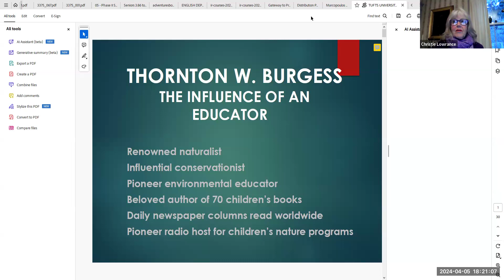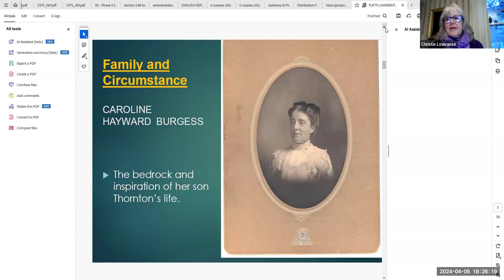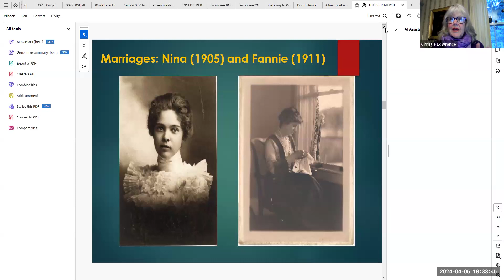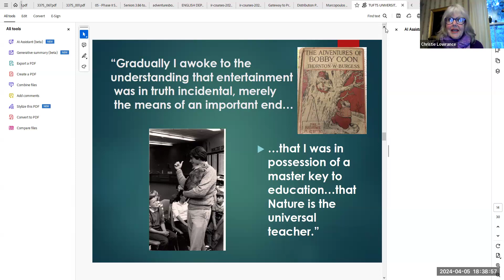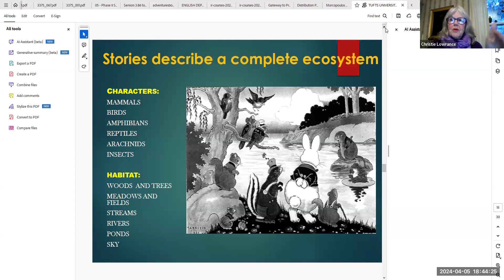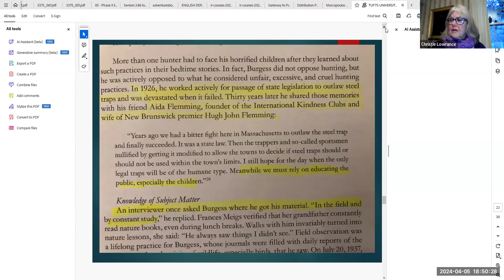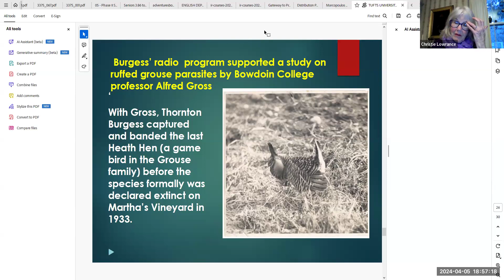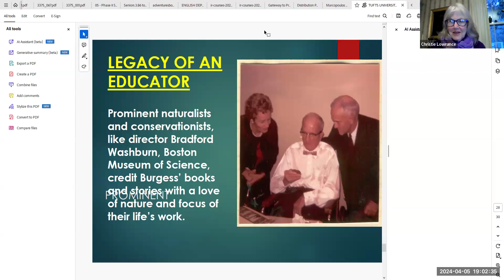6th Annual George J. Marcopoulos Memorial Lecture Series Presents: Thornton W. Burgess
Sixth Annual George J. Marcopoulos Memorial Lecture Series
Presents
The Life, Legacy, and Impact of Author and Naturalist
Thornton W. Burgess
The influence of children's author Thornton Burgess on 20th century American conservation values is a vastly unacknowledged fact of his
literary legacy. As one of the most prolific and popular children’s writers in the first half of the twentieth century, Thornton W. Burgess used stories
about wild animals to entertain, but more importantly, to educate children about the ways of wild creatures. He saw and wrote about the natural and
powerful relationship between children and nature, and its usefulness in education. When Canadian wildlife advocate Aida Fleming was planning to
launch International Kindness Clubs, she sought out Burgess' advice as a pioneer environmental educator.
A tireless writer, Burgess produced seventy full-scale children’s books, over one hundred minor publications, and more than fifteen
thousand syndicated newspaper articles during his long, productive career. At the height of his career, Burgess’ books were as popular in Canada as
they were in the U.S. Twenty titles were translated into Japanese; some appeared in French, Swedish, Norwegian, Chinese, and Braille.
Among the millions of readers that Burgess’ animal stories touched was Bradford Washburn, revered director of the Boston Museum of
Science who selected Burgess to honor as one who most influenced his life’s path. Sierra Club president David Brower credited Thornton Burgess
with giving him a foundation from which to understand the relationship between wildlife and people.
In the 1920s, in the infancy of radio technology, Burgess hosted a popular nature program for children that attracted a listening audience
that stretched from the Midwest to Canada to England. His Radio Nature League, possibly the first children’s nature program on American radio,
reached children and adults weekly with a wealth of natural science information and prestigious scientists as guest speakers. His name and stories
were used to support World War I bond sale drives, the landmark 1918 Migratory Bird Treaty Act, and legislation dealing with hunting and gun
control.

Friday, April 5 at 6 PM on Zoom

delivered by
Christie Palmer Lowrance

Christie Palmer Lowrance has worked in journalism, marketing, and academia, but her lifelong focus has been simply the successful
communication of useful information through the written word. A writer/editor with historical and maritime interests, Ms. Lowrance’s work has appeared in numerous publications and books. She is the author of Nature’s Ambassador: The Legacy of Thornton W. Burgess, a definitive biography on the life and work of the 20th century naturalist and children’s author, as well as a non-fiction children's book The Last Heath Hen. Her current project, a biography entitled Ships and Shards: Dr. George F. Bass and the Birth of Underwater Archaeology, is a work-in-progress.
Ms. Lowrance has a B.A. degree (English) from Hobart & William Smith Colleges and an M.A. degree (Professional Writing) University of Massachusetts Dartmouth. She has taught writing at UMass Dartmouth, and lives in Sandwich, Massachusetts.

Drs. Leila & Karim Fawaz